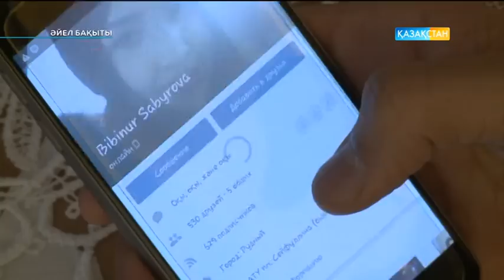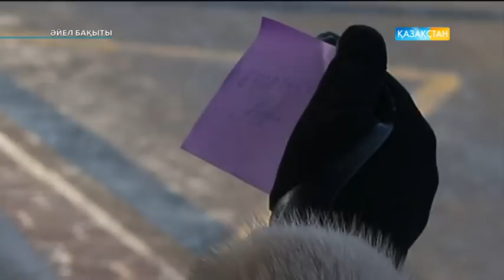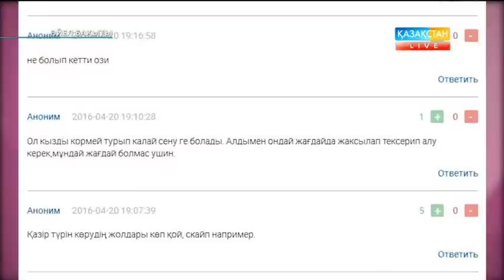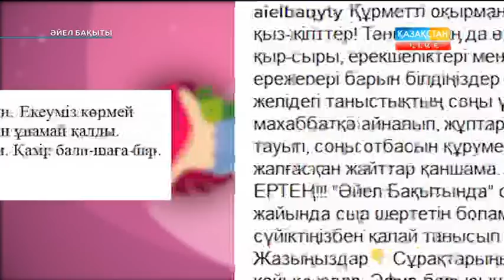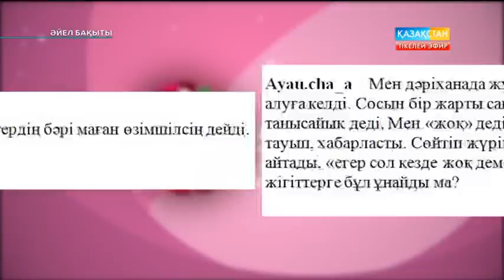Танысу - отбасын құрудағы алғашқы қадам. Әйел бақыты